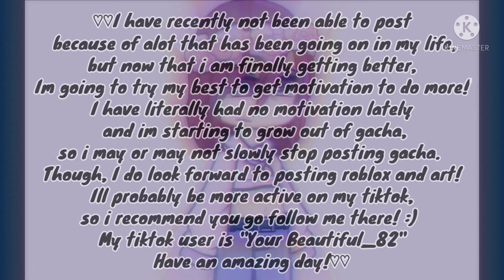Hey-😭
Hope you're all doing okay, and don't worry I'm alright! ^_^